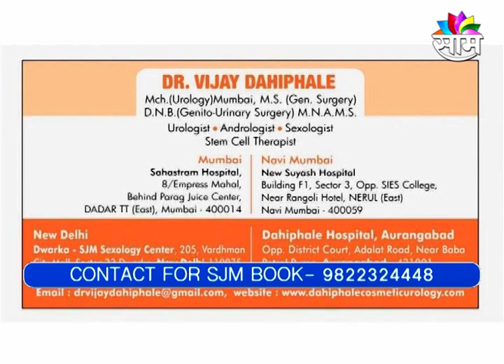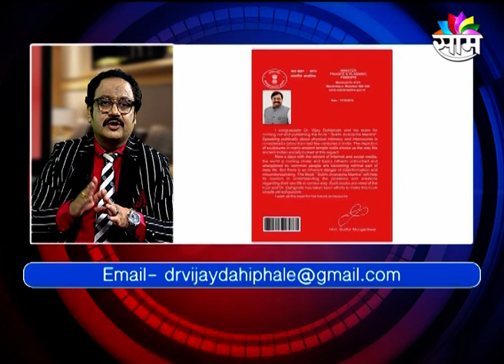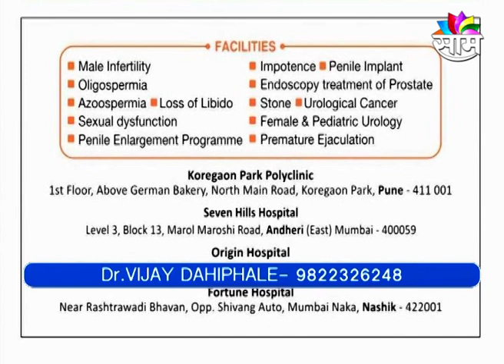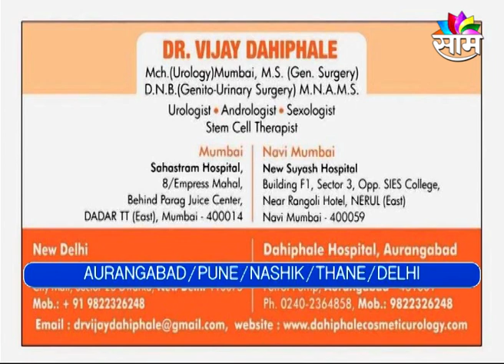आपकी या आपके बेटे की पिशाब टेढी ही होती हैं ? तो आपको है ये गंभीर समस्या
तुमची किंवा तुमच्या मुलाची लघवी वाकडीच होते का ? विषय गंभीर आहे, डॉक्टरांना भेटा are you or your son doing cross urination, know why you must visit doctor